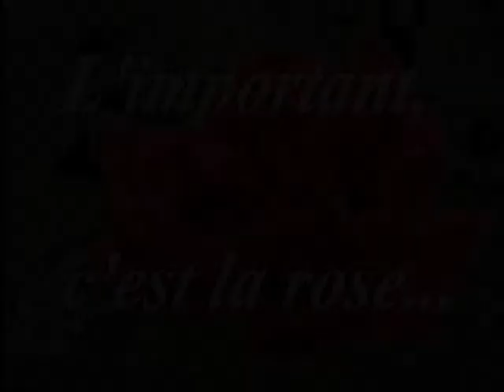L'important, c'est la rose!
De tous temps, la rose a été un symbole de beauté... Au Québec, Roses Drummond est l'un des plus importants producteurs de roses.